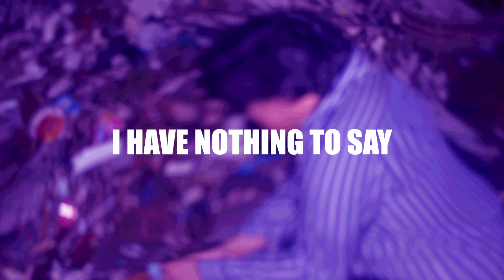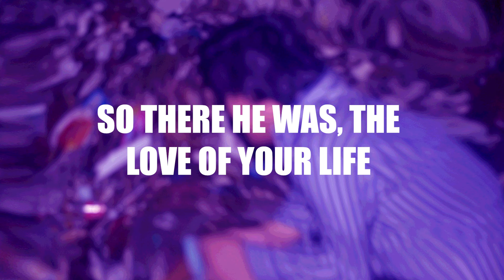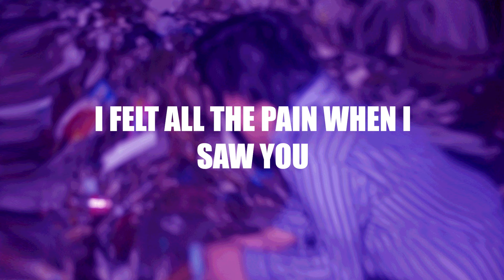PAM (2022), Lyric Video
Performed by MEL
Written by Raedag Mel Villamin
Produced by Raedag Mel Villamin and Cloud Mendiola